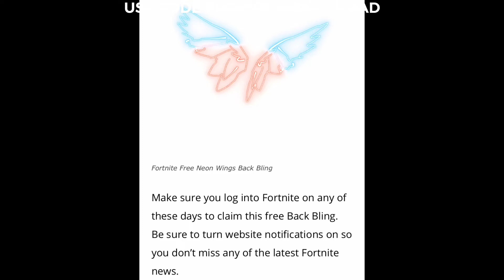How to get Neon Wings IN Fortnite Season 2 Chapter 2